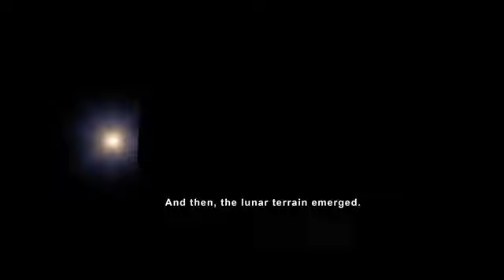Apollo 13 Views/ Of the Moon in 4K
This video uses data gathered from the Lunar Reconnaissance Orbiter spacecraft to recreate some of the stunning views of the Moon that the Apollo 13 astronauts saw on their perilous journey around the farside in 1970. These visualizations, in 4K resolution, depict many different views of the lunar surface, starting with earthset and sunrise and concluding with the time Apollo 13 reestablished radio contact with Mission Control. Also depicted is the path of the free return trajectory around the Moon, and a continuous view of the Moon throughout that path. All views have been sped up for timing purposes — they are not shown in "real-time."

Credits:
Data Visualization by: Ernie Wright (USRA)
Video Produced & Edited by: David Ladd (USRA)